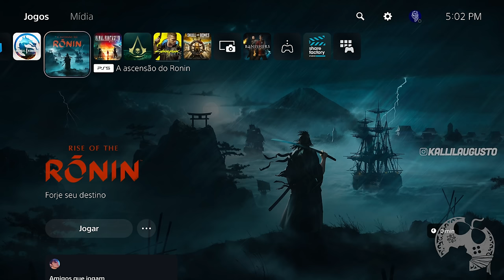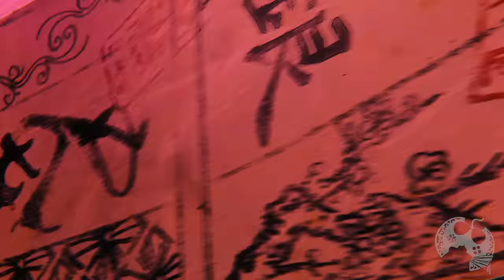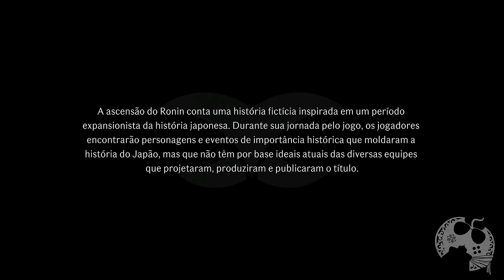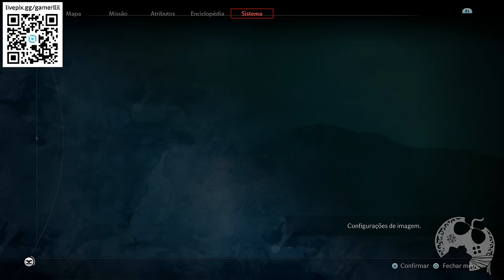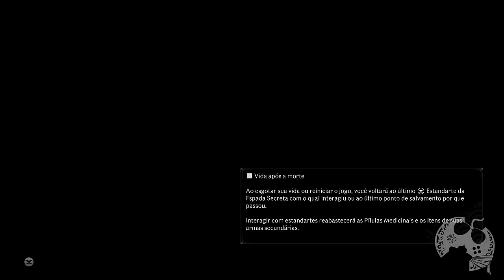A ASCENÇÃO DO RONIN - O INICIO DO JOGO - PARTE 1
No vídeo de hoje vamos de A Ascenção do Ronin, novo jogo da Team Ninja e que a Playstation Brasil nos enviou para analisar e produzir conteúdos como este. Nossa análise já está no ar e voce está convidado a conhecer minhas opiniões.

Sobre A Ascenção do Ronin

Embarque em uma jornada épica pelo Japão do século XIX neste RPG de ação de mundo aberto com foco em combate da Team NINJA, o estúdio veterano responsável por Nioh e NINJA GAIDEN.
Japão, 1863. Após três séculos de tirania do xogunato Tokugawa, os navios negros do ocidente avançam sobre as fronteiras japonesa, deixando o país em tumulto. Em meio ao caos da guerra, doenças e agitação política, um  guerreiro anônimo forja seu próprio destino, tendo em jogo o futuro do próprio Japão.

Me Contate

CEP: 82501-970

Kallil Augusto

Hashtags